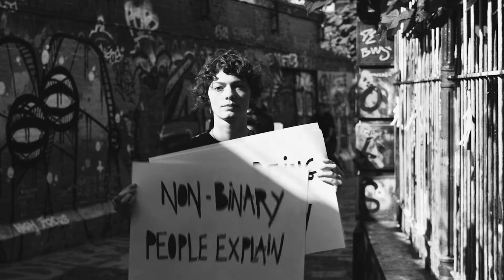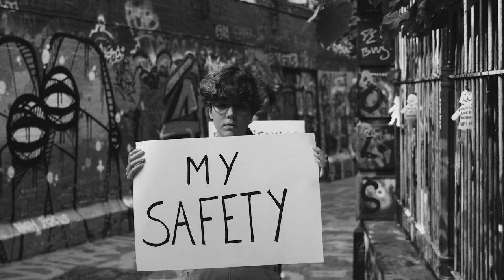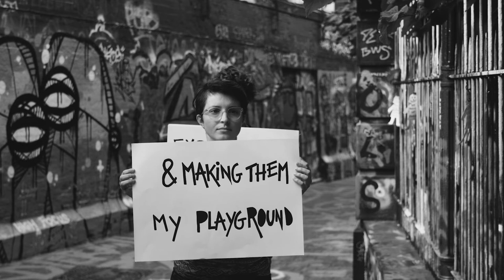Eyemèr - Bird, You Can Fly (nonbinary lgbt Song | Official Music Video 2 | Graffitistraat)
'Bird, You Can Fly' is the fifth track of Eyemèr's EP 'Good Mourning To You'. In the video non-binary people explain through cardboards what being non-binary means to them.//
LEARN HOW TO PLAY 'BIRD, YOU CAN FLY'
SONG CREDITS
Singer-Songwriter: Arlo Devreese | Eyemèr
Recording: Tomas Van Hove
Mixing: Michiel De Maeseneer
Mastering: Pieter De Wagter | EQuuS

VIDEO CREDITS
Choir singers: Elizabeth Fields - Aro Marlowe - Randa Allathkani - Max Knight - Jaq Neebe - Ryanne Lucas - Lydia B - Jaice Cooperrider - Dean Ohmsford - Aaron Pilnik - Ana Vivas - Eric Shen Li - Mir Plemmons - Gray Tambling - Georgie - Liz - Mikell Lee - Lauren Buzdygon - Ben Kraus - Sarah Dougherty - October Gunawan - Henri Argyle - Elias De Bree - Kei Sendak

Video producer and crew: Piet Sonck (video producer) - Thomas Cleynen (behind the scenes video) - Michaël Vermaercke (camera + montage)
Video participants: Arlo Devreese - Els Van Bruystegem - Sem Lannau - Madonna Lenaert - Leticia De Smet - Fae Felis - Marthe Laureys - Rowánn Daneels - Puk Bussschots - Uwi Van Hauwermeiren - Inke Gieghase
My pronouns are they/them. I am non-binary. Please take this into account when referring to me  :-).
FAQ
LYRICS

So the time has come
For your soul to finally belong
Stop the facade
Though the world is not ready for you and I

You're starting your life
From this moment now
Bird you can fly
You're breaking out
Out of your shell today

Kid, you'll be fine
You're not a girl
You're not a boy
Nor am I

Nor am I

Nor am I

Nor am I

Nor am I